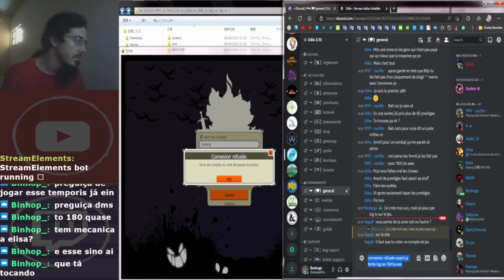Dofus 2.10 x300 - Serveur Odin - I - 01-52